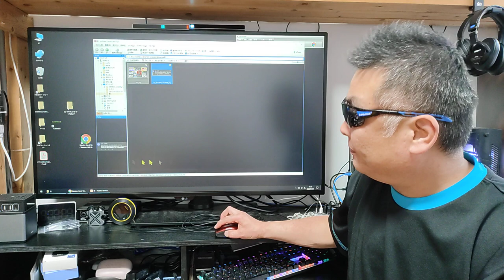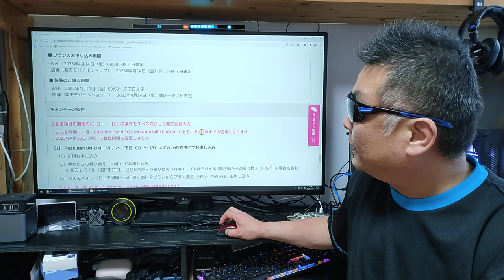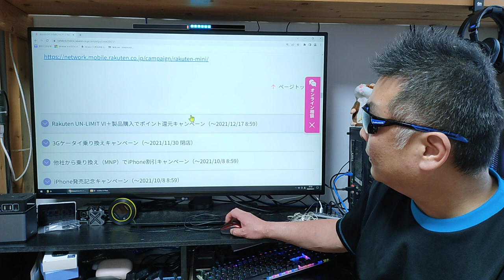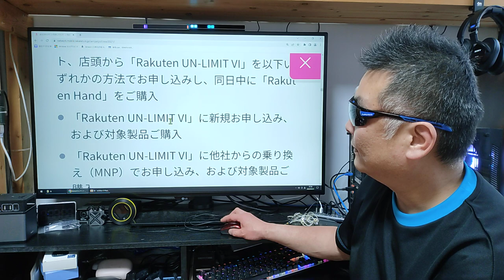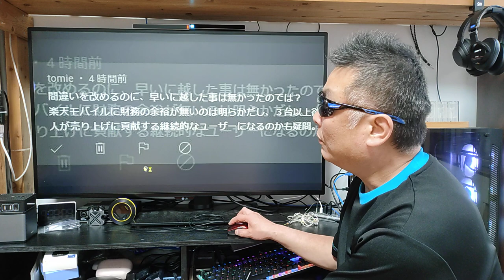楽天モバイル 最初から台本通りの罠だった！ Rakuten Hand 5G 1円キャンペーン APN設定は概要蘭に記載あるので参考にどうぞ！